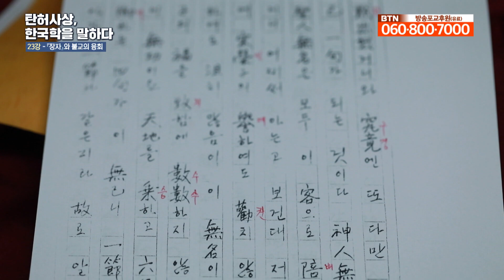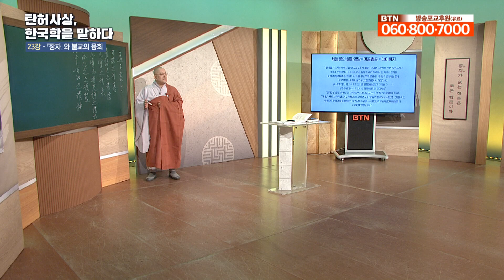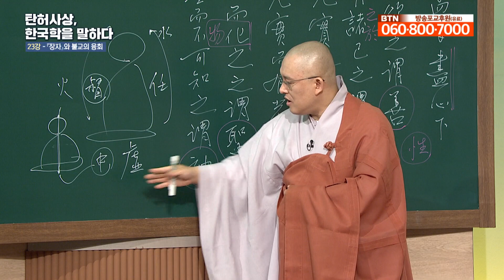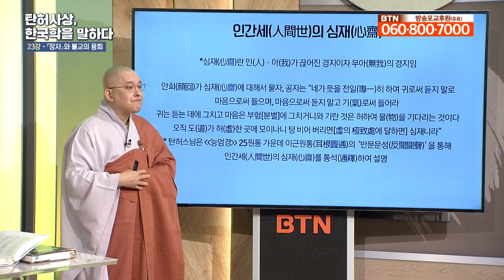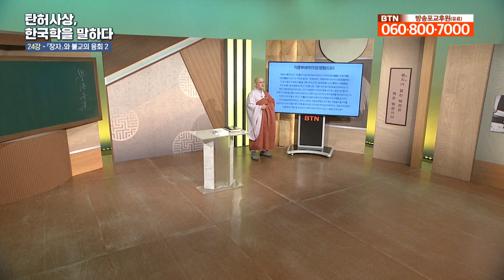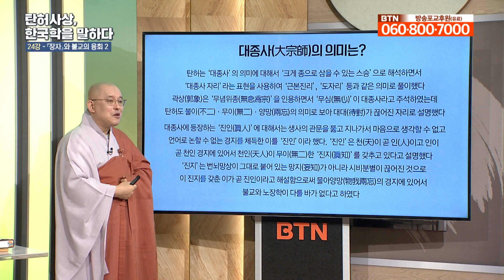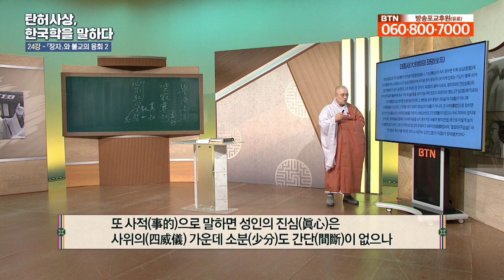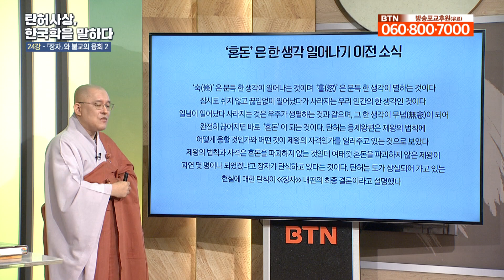인류는 앞으로 어디를 향해 가야 하는 것인가? | 장자와 불교 [문광스님의 탄허사상 한국학을 말하다 몰아보기]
탄허스님께서는 장자의 내용이 너무 방대해 내용을 정리해 책으로 만들고 계셨습니다. 하지만 번역을 제일 먼저 시작했음에도 책을 출간되지 않았습니다. 탄허스님 입적 후 20년 후에 '장자' 번역 원고가 발견되었습니다. 이후 원고를 토대로 '장자 남화경(莊子 南華經)'이라는 책으로 출간되기도 했습니다. 탄허스님의 노력의 결실이자 방대한 양의 '장자' 내용을 핵심 요약해 설명드리겠습니다.

한국불교의 대표적 선지식이자 21세기 위대한 예언자로 불리운 대석학인 탄허스님에 대해 10여년간 연구한 문광스님이 들려주는 탄허스님의 사상으로 바라본 불교 동양학 그리고  한국학에 대한 속시원한 강의 프로그램. 탄허사상 국내1호 박사 문광스님을 통해 한국인들이 모르는 위대한 한국불교, 한국문화와 정신에 대해 상세하게 소개합니다.